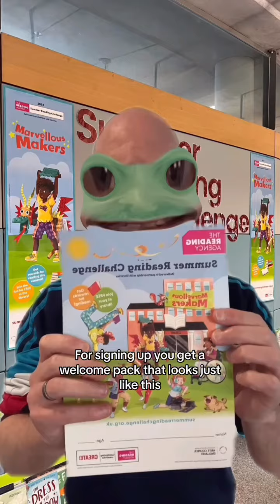Summer Reading Challenge 2024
In this short video, Adam tells you all about the Summer Reading Challenge in his normal voice with no special effects.